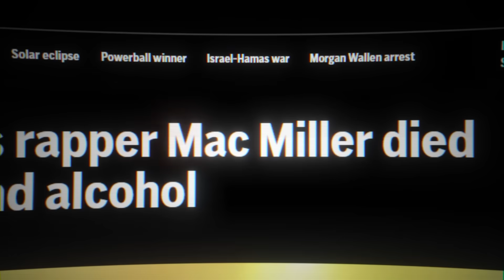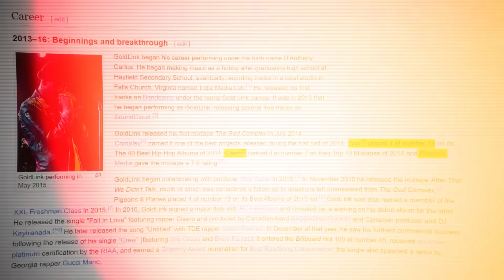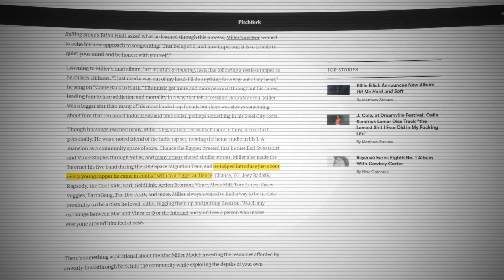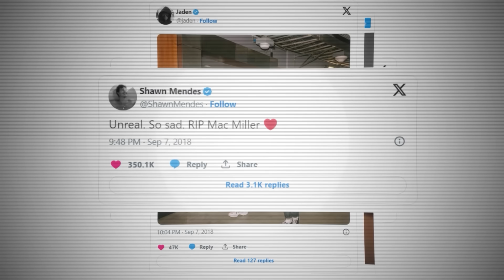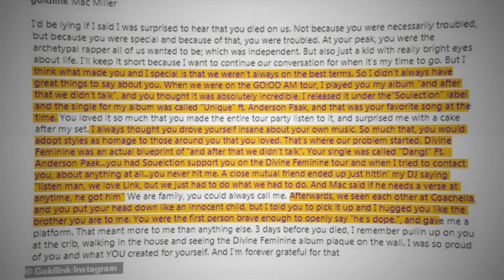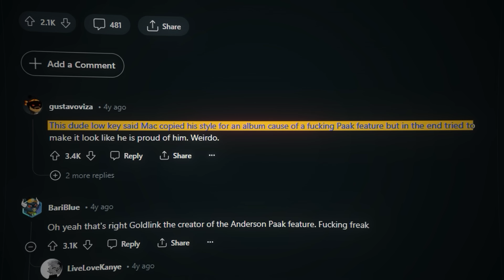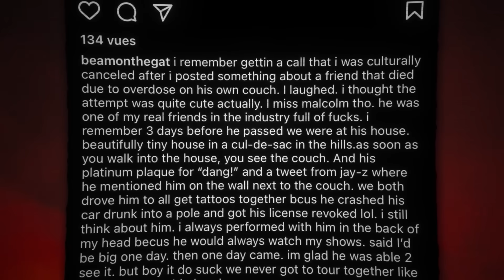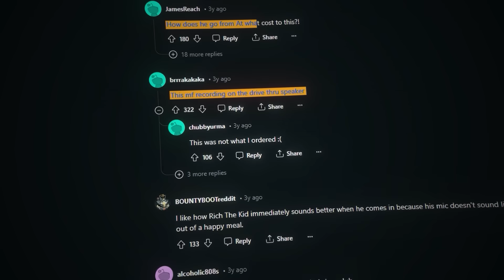How 1 Post Ruined This Rapper’s Career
and get 2 strong Epics+1 Legendary champion ⚡️ Available via this link only.

Goldlink was a rapper with a promising career on the horizon, until he made one strange Instagram post about Mac Miller's passing. This is how 1 post ruined this rappers career!

Timestamps:
00:00 How 1 Post Ruined This Rapper’s Career
02:18 Goldlink & Mac Miller's Relationship
06:43 Goldlink's Career Ending Post
13:21 The Fall Off

In-game purchases are available. NO PURCHASE NECESSARY TO ENTER OR TO WIN A PRIZE. A PURCHASE DOES NOT IMPROVE YOUR CHANCES OF WINNING A PRIZE. Prizes: in-game items, Gaming Consoles and/or Amazon.com Gift Cards, in the value and number as described in the Promotion Official Rules Additional Terms may apply on Amazon.com Gift Cards as set forth Prizes will be rewarded randomly, subject to eligibility requirement set forth in the Promotion Official Rules. Promotion Period: April 15th, 2024 at 12:01 a.m. Eastern Time (USA) (“Start Date”) - May 31st, 2024 at 11:59 p.m. Eastern Time (USA) (“End Date”).